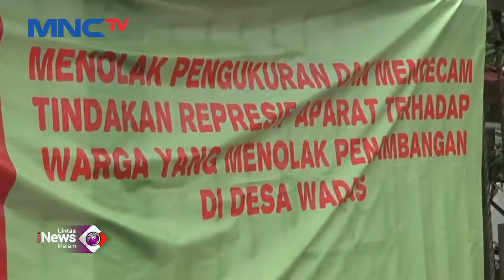Aksi Mahasiswa Terkait Pembebasan Lahan di Desa Wadas Ricuh LintasiNewsMalam 09/02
Saksikan info berita terkini di:
Lintas iNews Pagi: Senin – Sabtu Pukul 04.20 WIB
Lintas iNews Siang: Senin – Jumat Pukul 11.30 WIB
Lintas iNews Malam: Senin – Sabtu 00.30 WIB
Lintas iNews: Setiap Hari 09.00 | 10.00 | 13.00 | 14.00 | 15.00